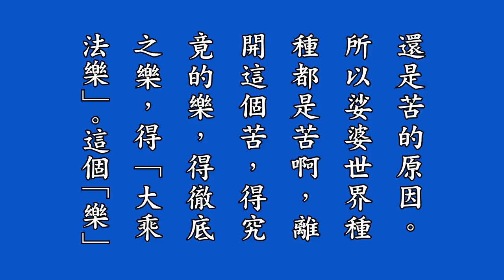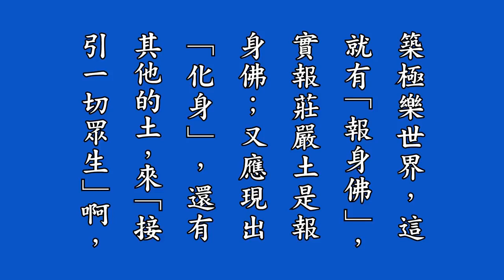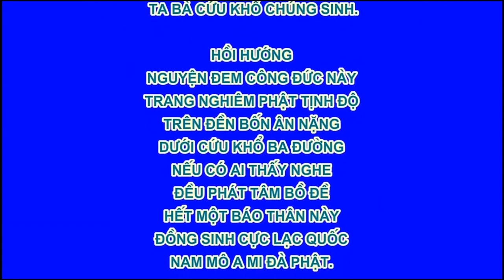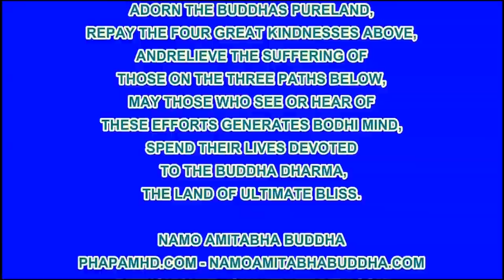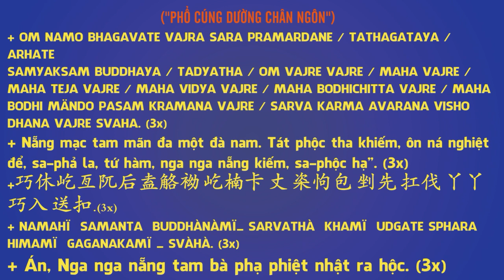10 淨修捷要報恩談有聲書增訂版－第四拜講解, Tịnh Tu Tiệp Yếu Báo Ân Đàm, Pháp Âm HD